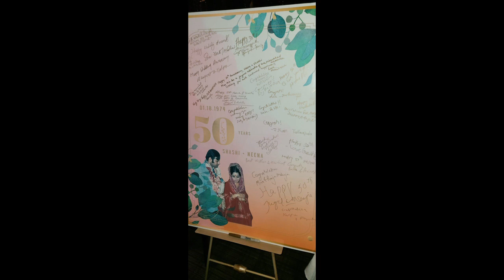Shashi & Neena's 50th Anniversary Party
Shashi & Neena's 50th Wedding Anniversary Party on StarShip IV - Clearwater Beach, Florida